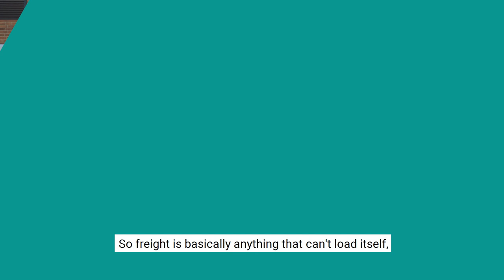Ian Wainwright on the importance of EcoLogistics and urban freight.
Freight is essential for any city: it's the food we eat, it's the clothes we wear, it's the coffee we drink, it's the waste that gets taken away; it's everything that surrounds us.